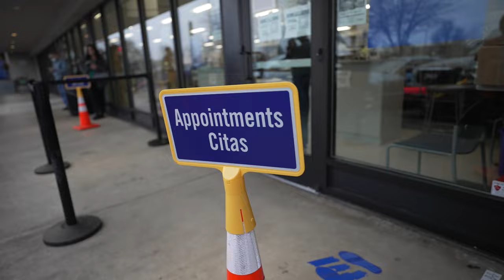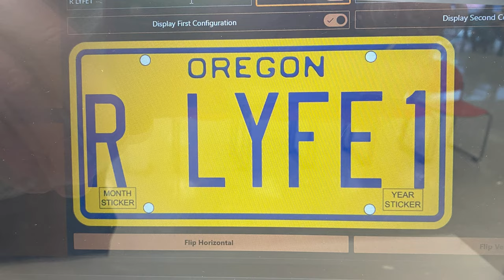RV Hacks | How To RV With No License Plate!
We bought a vandalized, salvage title RV and traveled the entire country - and never put it in our name. Or registered it. We also never had license plates - like, ever.  Even tho some RV parks require license plates and registration.  It's been nearly 2 years.  Did we get away with it?

Do you have to register an RV? If you're full-time RV living in your 5th wheel or other trailer, ya, you kinda need to register it.  But hey, we didn't. For a very long time.  Under normal circumstances, it may have been more challenging.  But bad things in the world made this kind of easy. Plus, who wants to go to the DMV to register an RV or title an RV?

We finally DID go to the DMV to try to register it, and try to get it to not be "salvage title". Frankly, I'm still not sure how it's gonna show up on title!

🌳 Harvest Hosts!
2500+ insanely awesome places to stay with your RV for just $99 a year!  Museums, wineries, farms, and golf courses, all across the US, Baja California, and Mexico!

🚐  Boondockers Welcome
Almost 3000 hosts let you stay at their place so you can save a ton of coin!

⛺️ Try The Dyrt For Free 🌳

🚞 My Nature Book Adventures
Adventure Planning Journals and so much more!